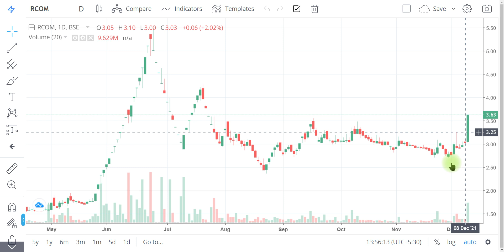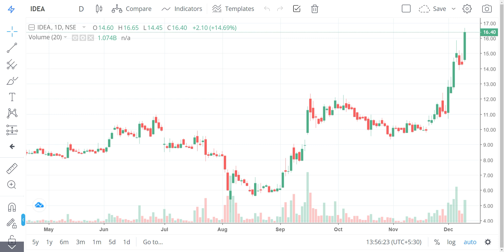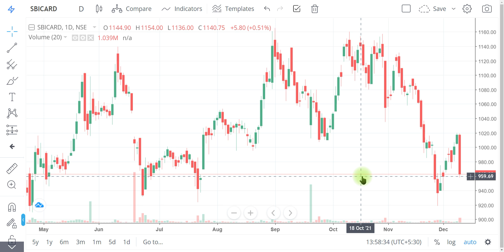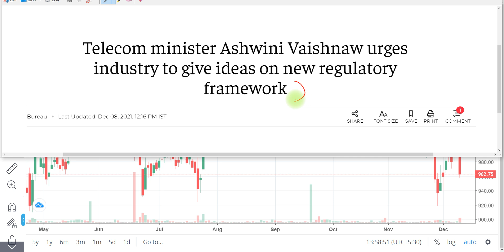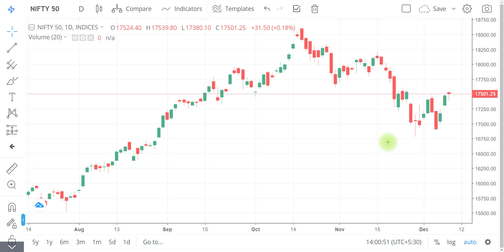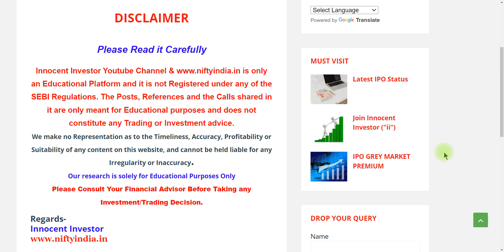बाज़ार का हाल चाल | IDEA LATEST NEWS | RCOM LATEST NEWS | WINDLAS | TRIDENT | SBICARD | ITC | BPCL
"OR"
Open Account With No.1 Full-Time Broker
                                " OR"
Open Account With India's No.1 Broker

Regards-
("ii")
Innocent Investor